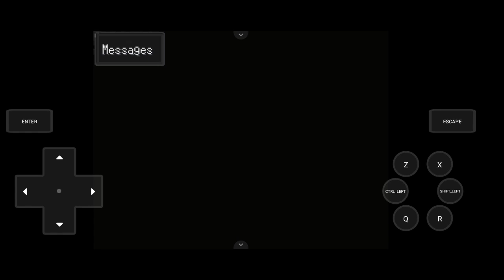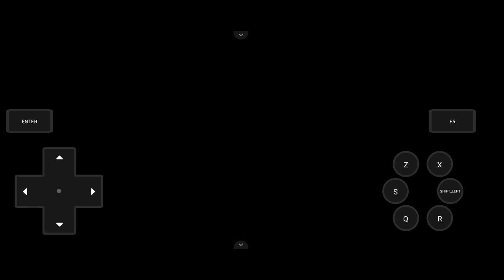Pokemon Fan Games : POKEMON INFINITE FUSION, Pokemon Fusion!? Let's Go Ga Sihh?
Hello guys!
I'm back dengan segmen terbaru Pokemon Fan Games Review!
Dan di episode ini, saya akan mereview Pokemon Infinite Fusion!
Yes pokemon fan games ini mempunyai fitur untuk menggabungkan Pokemon menjadi Pokemon baru!
Seperti apasih jalan ceritanya? Yuk tonton aja videonya!

Subrek :
Youtube.com/@Addyneogaming